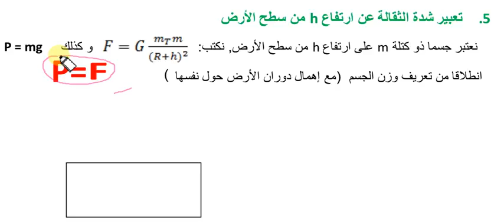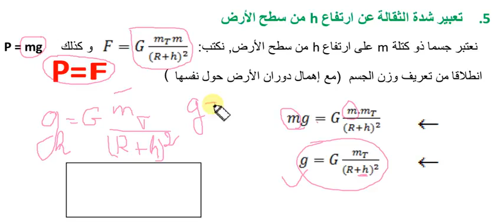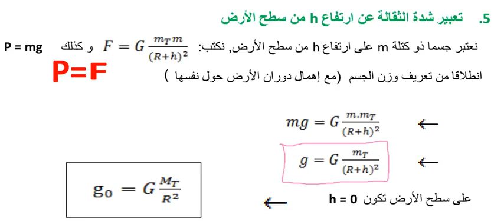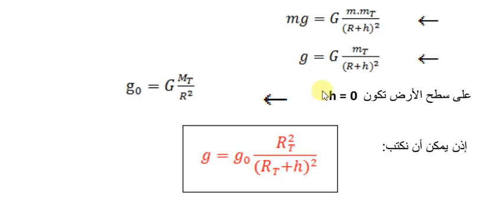التجاذب الكوني درس 4الجدع المشترك العلمي أكادمية العلوم